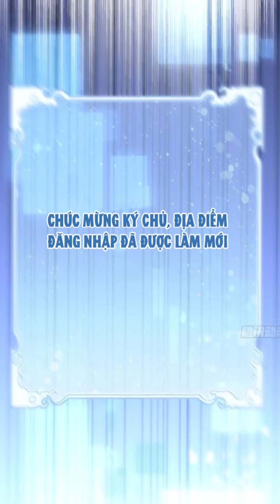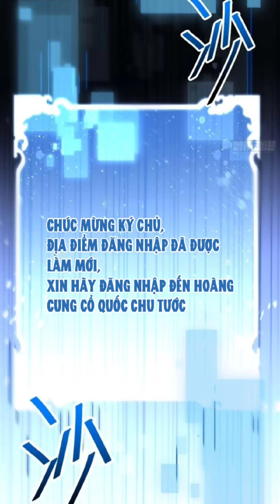Bắt Đầu Đánh Dấu Hoang Cổ Thánh Thể Tập 26 | Thuyết Minh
Mọi Người Xem Video Thấy Chậm Thì Chỉnh Tốc Độ Phát Lên Cho Phù Hợp Nha ❤️
À Mà Xem Truyện Thấy Hay Thì Cho Ad Xin 1 Like 1 Đăng Ký Ủng Hộ Với Nhoa. Hihi

Đk Kênh Phụ Giúp Ad Vs Ạ

Đọc truyện hay tại Manhuavn.Top